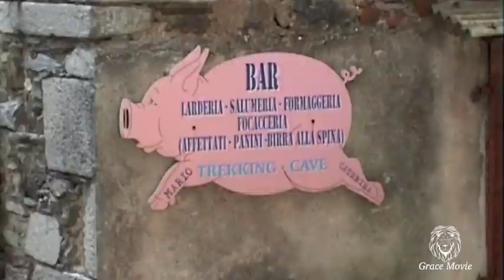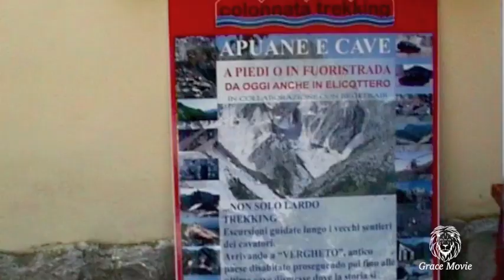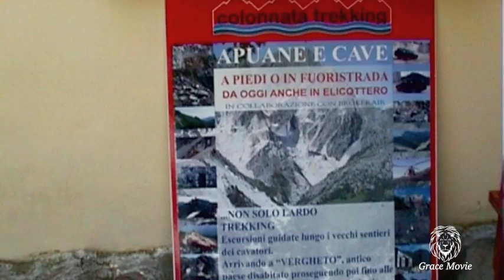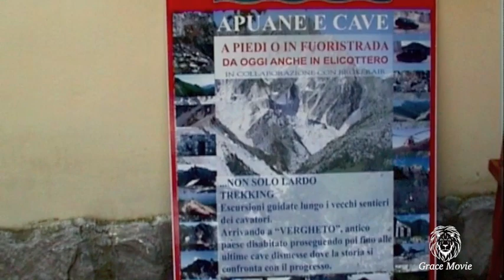Toscana- Colonnata (MS) e il suo lardo IGP- vecchi ricordi analogici-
Causa periodo storico avverso non è possibile viaggiare, allora mi aggrappo ai ricordi.
Visita a Colonnata durante una breve vacanza in toscana nel 2010...